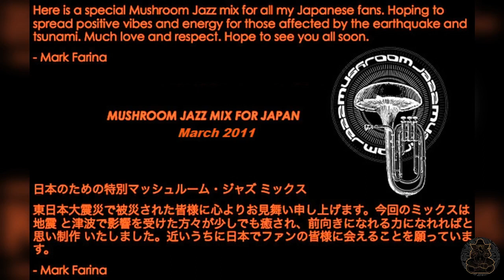Mark Farina- Mushroom Jazz Mix For Japan- March 2011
Artwork says it all, released March 2011.